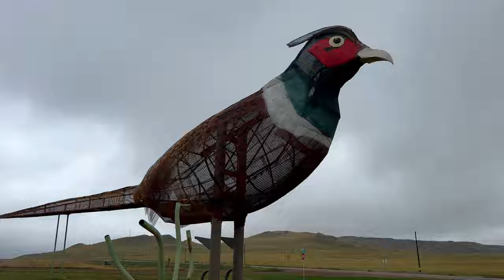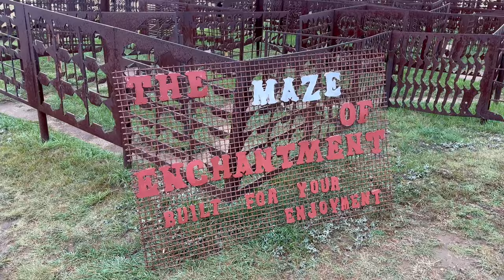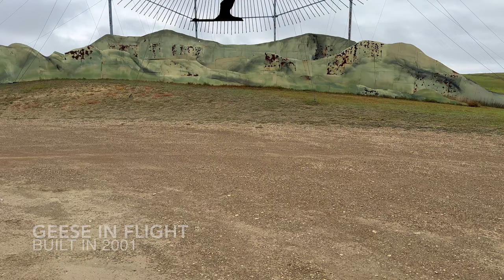North Dakota: White Butte and the Enchanted Highway | State High Point and HUGE Metal Sculptures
In this week's road trip episode, I take my minivan camper into southwestern North Dakota in search of two truly off-the-beaten-path destinations: White Butte, the highest point in North Dakota, and the Enchanted Highway, a magical and lonely stretch of highway lined with giant metal sculptures.

At 3,506 ft in elevation, White Butte is the highest point in North Dakota and the 30th highest state high point in the U.S.

Local artist Gary Greff built the giant scrap metal sculptures of the Enchanted Highway in an effort to attract visitors to his hometown of Regent. His effort was a success, at least for me, as it really did inspire me to drive to this less visited part of North Dakota.

➤ Gear I use HIKING and BACKPACKING:
- Water Filter
- Bear Proof Container
- Trekking Poles
- Backpacking Stove
- Ultralight Backpacking Tent
- Backpacking Sleeping Pad
- Ultralight Inflatable Pillow

- Memory Foam Camping Sleeping Pad
- Magnetic Car Sunroof Sun Shade Breathable Mesh
- Tailgate Mesh Net
- Thule Motion XT Rooftop Cargo Carrier
- Car Seat Organizer
- Rechargeable 8-Inch Battery Operated Clip on Fan
- Trailer Hitch Cargo Carrier
- Tie Downs Straps

I want to share my joy of the outdoors with you.  I hope that you are inspired to get outside and enjoy nature too.  Thanks!